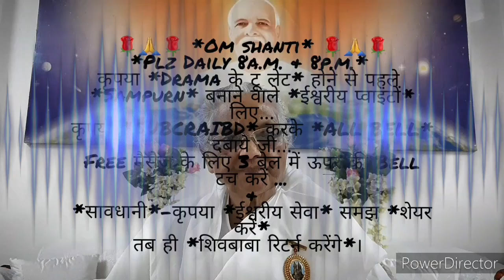सत्य घटना- जब उपराष्ट्रपति जी ने आदरणीय प्रकाशमणी दादीजी के *व्यवहार को देख अचंभित होकर* कहा...